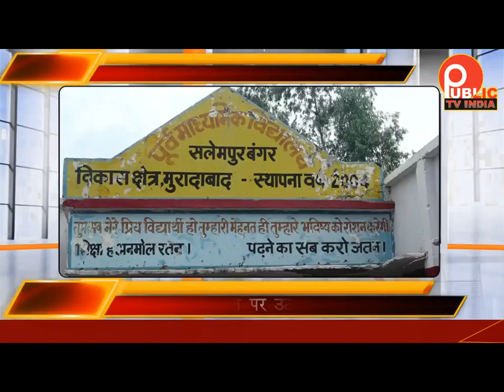कक्षा 3 के बच्चे की संदिग्ध मौत , परिजनों ने लगाया स्कूल प्रबंधक पर लापरवाही आरोप